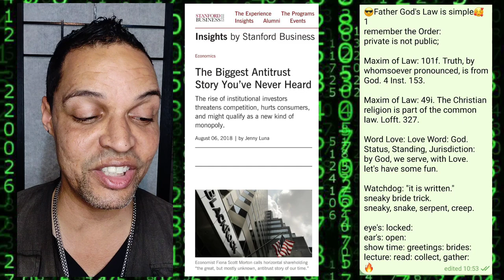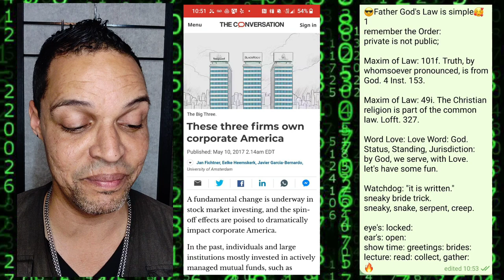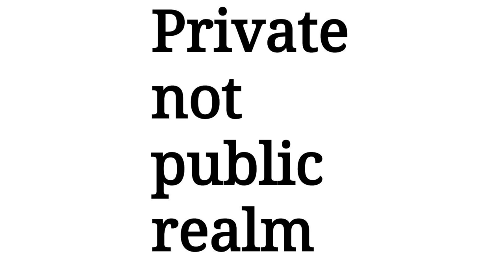Watchdog Show: Under God, the People own corporate America, with Love.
if you wish to join Grand Jury Show in private not public realm,

source fire beats by: @GRAVYBEATS shugoki, instrument.